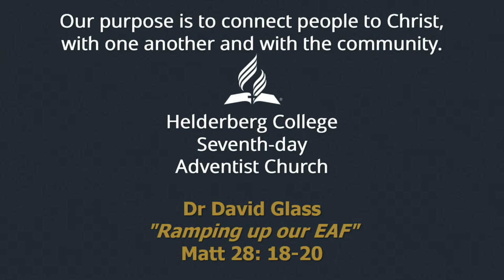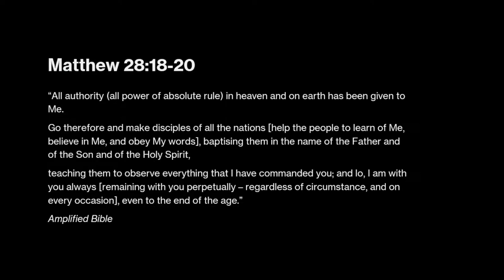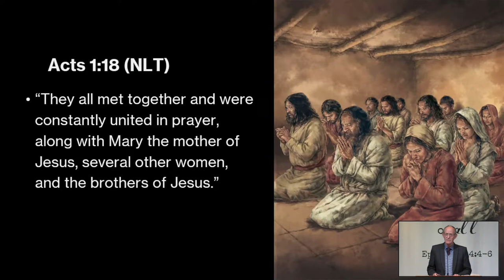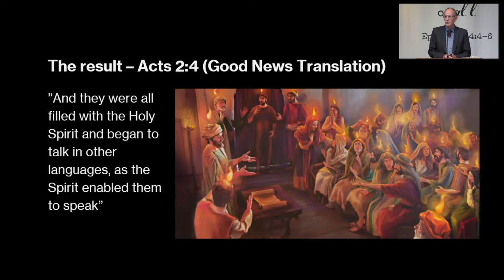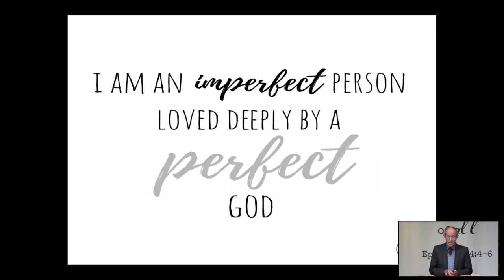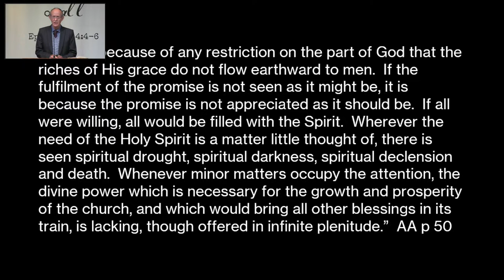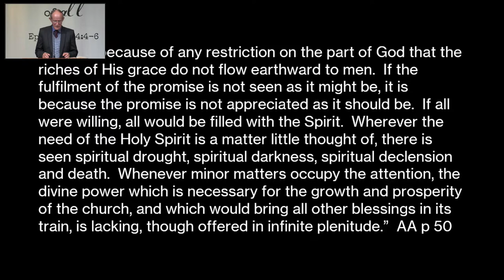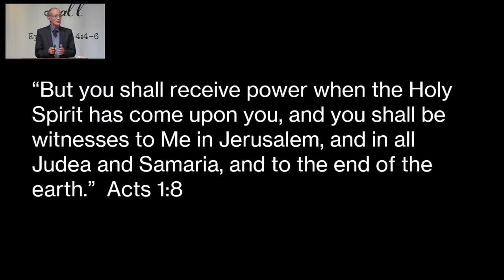2023/05/13 - Dr. Dave Glass - "Increasing your EAF" (Energy Availability Factor)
2023/05/13 - Helderberg College Church 1st Service - Dr. Dave Glass - "Increasing your EAF"